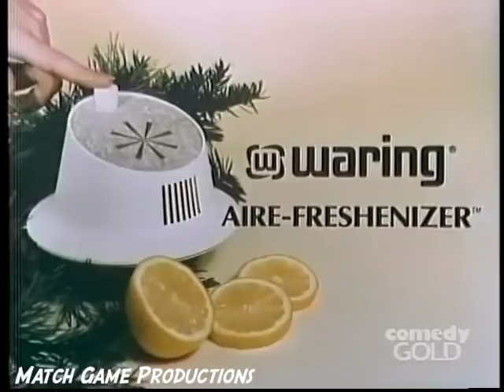Match Game 73 (Episode 62) (Charlie _________)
Nipsey Russell, Loretta Swit, Charles Nelson Reilly, Brett Somers, Richard Dawson, and Betty White